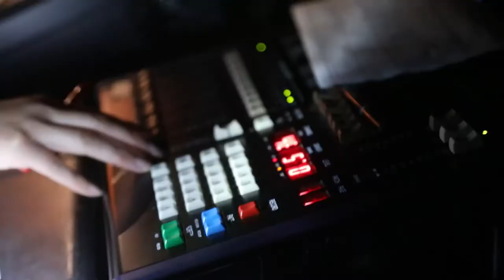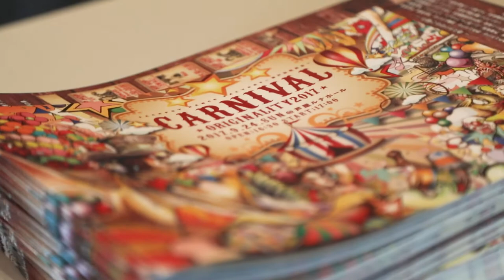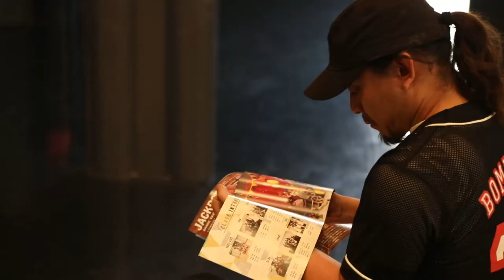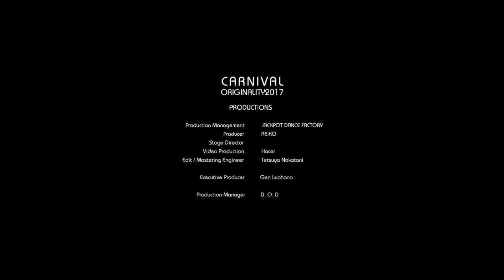JACKPOT_KOBE_Making｜youtube活用ホームページ制作・ものまね派遣・マジシャン派遣・イベント企画はアユートへお任せ